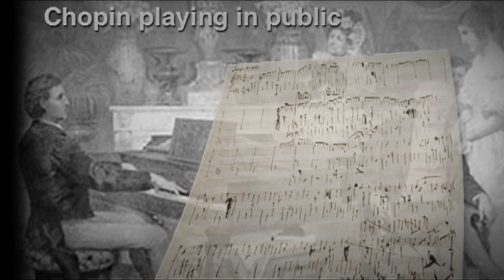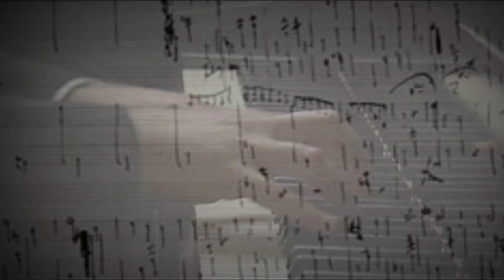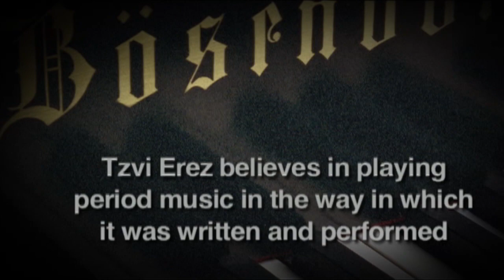Tzvi Erez plays Chopin - Remastered Audio - Complete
A complete remastering of the original "Tzvi Erez plays Chopin" recording, utilizing additional microphones not used in the original release. This is the complete, 55 minute performance.